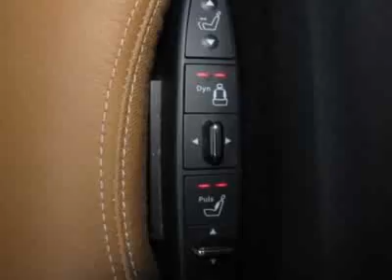2010 Mercedes-Benz E-Class E350 Sedan - Germantown, MD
EuroMotorcars Germantown, Germantown, MD - Mercedes-Benz E-Class Sedan 3.5L RWD